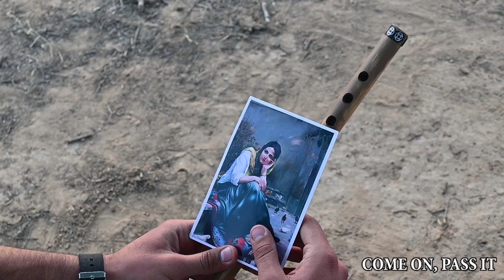SUNSET - BEHIND THE SCENES | OYE HOYE PRODUCTION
hello guys first of all thank you so much to give your kind love for sunset .

now we decide share some loving behind the scenes moments from sunset with you ,

edit by bhagwan singh

और हां कॉमेंट करना मत भूलना ।

now you can se how imatture , we're !

presents by oye hoye production ❤️